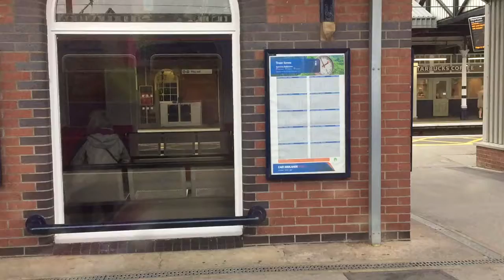09-07-16 - Journey video (part) Grantham to Nottingham on 153381